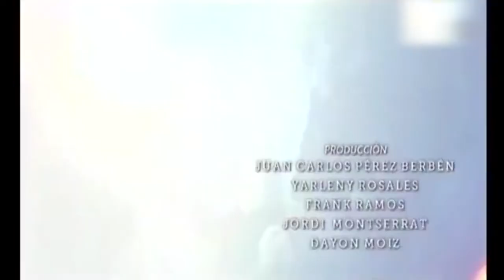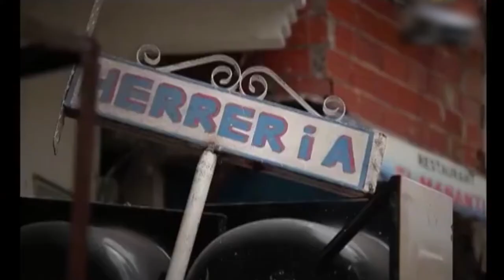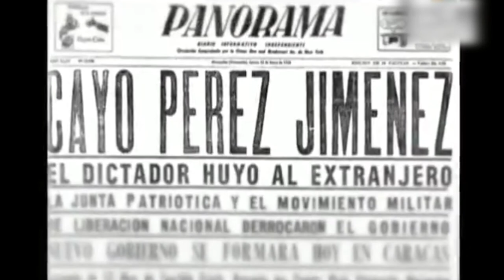Maduro: Lealtad Indestructible (2 de 4)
La Revolución Bolivariana con el liderazgo de Chávez y hoy de Nicolás Maduro, en el marco del proyecto bolivariano, ha dado empoderamiento para el poder popular.